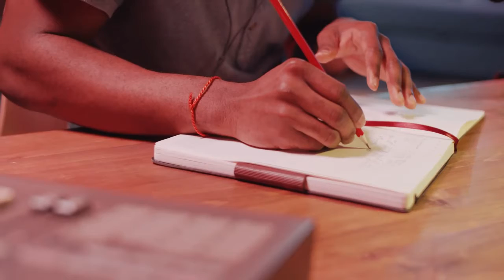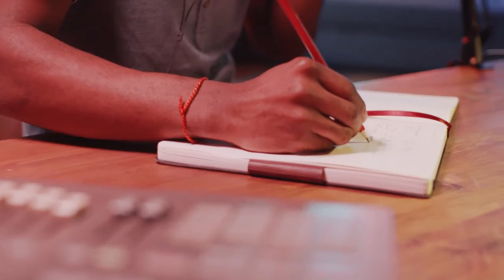For Me Prod by Efreezee (Sold)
Feel free to hop on my website and download my free beats and instrumentals for artists, tv and film stick around my channel and website and there is surely more to come.Enjoy!